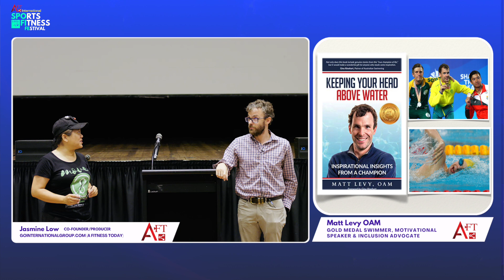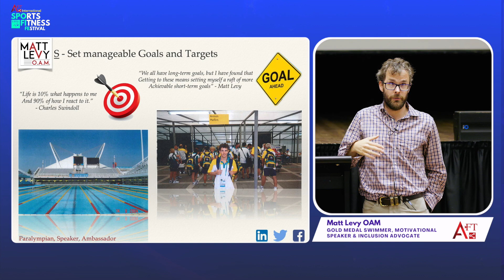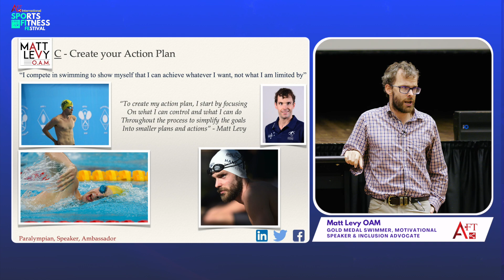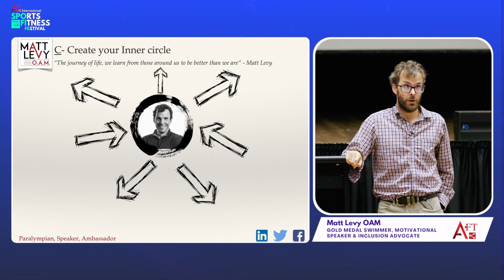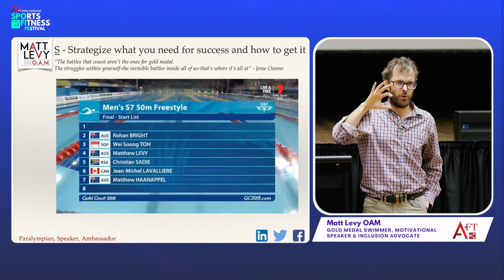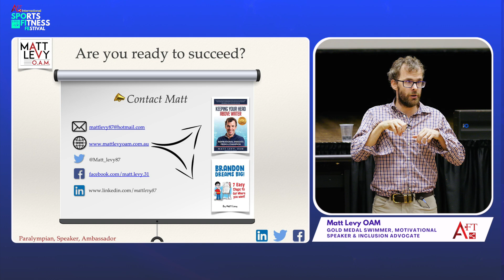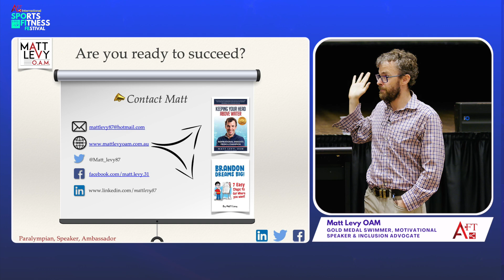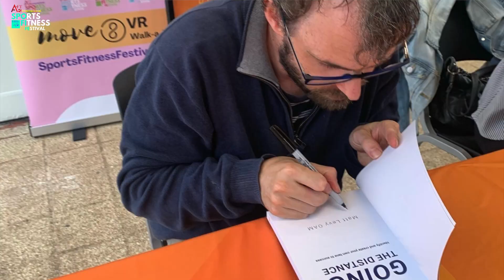Keynote: Sports Inclusion - Going the Distance with MATT LEVY OAM, Paralympic Gold Medalist & Author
“No matter how hard the road seems, there is always light at the end of the tunnel.”

In 1987, Matt Levy was born prematurely at 25 weeks. He has cerebral palsy, is legally blind, and has had 40-50 operations on his heart, lungs, ears, and even brain.

Matt is also a swimmer. You might have seen him win gold for Australia. He has competed at five consecutive Paralympic Games, winning 3 gold 1 silver, and 5 bronze medals. He’s also swam at 5 World Swimming Championships - winning 20 international medals and holding 4 World Records.

Matt has a degree in Business (Management), an Australian Institute of Company Directors qualification and MBA (Leadership), as well as an Order of Australia Medal (OAM) for services to sport. Buy a book or connect with Matt via his

This is a live recording from the inaugural AFT International Port Macquarie Sports Fitness Fest - Keynote, Sports Inclusion held in Panthers Port Macquarie on November 4, 2023 at 10:00am.

CREDITS
A GIG: GoInternationalGroup.com Production - @gigdtv
Produced by EQN Activation Studios - @EQNACTIVATION
Executive Producer - Nikki Yeo
Writer, Director & Producer - Jasmine H. Low @gojasminelow
Camera - Rolando Oporto, Primo Creations
Editor - Susheel Younas, MAS Productions
Graphics - Tamara Yovita

-- Mission 2030 --
Asia Fitness Today is on a mission; MISSION 2030 — to halve NCD rates in the Asia Pacific region by 2030. It begins with a whisper, a drop in the ocean and slowly, change can happen. It begins with us. Knowledge is not only power. Knowledge is health.

-- What's Move8.org? --
Social enterprise Move8.org advocates rhythm & movement as therapy and has created an 8-step method to health & wellness.

Asia Fitness Today acknowledges the Traditional Custodians of the lands we live on. We pay our respects to all Elders, past and present, of all Aboriginal and Torres Strait Islander nations.